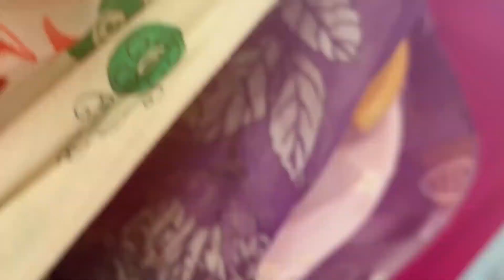below 999/- Diwali mein sabshe zyada bikne waale design, 330 she shuru, surat wholesale bazar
1027 NSTM NEAR SARDAR FRUIT MARKET SURAT PIN CODE :- 395010

Explore the most popular Indian Kurti and Pakistani Suit styles, 3-piece ensembles, Sararas, Gararas, and more! 🇮🇳💃 Don't miss out on the latest fashion trends. Follow us for daily inspiration! 🛍️✨

kapdo ka business ghar se kaise kare,
kapdo ka business kaise kare,
kapdo ka business online kaise kare,
kapdo ka business kaise badhaye,
kapdo ka business kare,
kapdo ka business kaise start kare,
kapdo ka business kaise kare in marathi,
kapdo ka business kaise shuru kare,
kapde ka business kaise aage badhaye,
rediment kapde ka business ahmedabad,
apne kapdo ka business kaise kare,
kapde ka business bada kaise kare,
kapde ka business by vivek bindra,
kapde ka business bataiye,
kapde ka business batao,
kapde ka best business,
kapde ka business kaise badhaye,
kapde ka business kaise badhaen,
kapde ka business ke bare mein batao,
bacho ke kapde ka business,
 market,
 ladies suits
ladies suit
ladies 3 piece suit
readymade suits
ladies dresses
manpasand creation

cotton suits
Cut Piece Market Surat
कॉटन

kurtis pogger

kurtis conner russell hartley

avaasa brand kurtis wholesale
kurtis conner christmas
mesut kurtis
kurtis conner goat story
hasanabi kurtis conner
kurtis conner episode
feeding kurtis
chickpet wholesale kurtis
kurtis online shopping
sharara suit
sharara dress
sharara cutting
sharara song dance
3 piece suit wholesale
kurtis wholesaler in jaipur
kurtis wholesaler in mumbai
kurtis wholesaler in delhi
kurtis wholesaler in kolkata
kurtis wholesaler in surat
selfie kurtis wholesaler in delhi
panipat kurtis wholesale
short top wholesale
crop top wholesale delhi
short top wholesale market delhi
short top wholesale market mumbai
short top wholesale market surat
short top wholesale market kolkata
short top wholesale market chennai
short top wholesale market india
short top wholesale market savrilifestyle
wholesale king
wholesale savri
wholesale cash on delivery
all india
shiping worldwide
insta viral designs
partywear wholesale market surat
partywear wholesale market mumbai
partywear wholesale market delhi
partywear wholesale market india
long top wholesale market mumbai
long top wholesale market surat
long top wholesale market delhi
sasti rate me kurti
50 me kurti
49 me kurti
pakistani suit manufacturer in surat
surat manufacturer suit new video
surat three piece wholesale market
designer boutique suits wholesale
ladies suit manufacturer in ahmedabad
ladies suit manufacturer in sura

wholesale lawn suits

2 piece suit wholesale karachi

lawn 2 piece suit wholesale